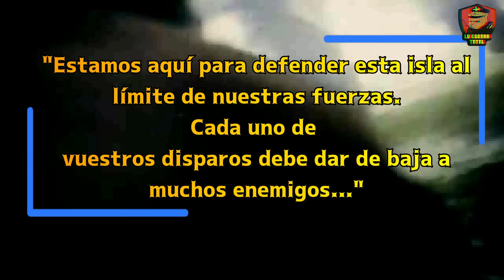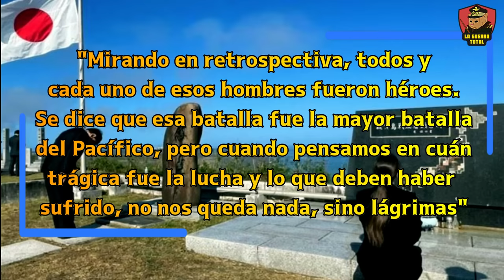⚔️ Kuribayashi: El Estratega que causó 24 Mil bajas Estadounidenses en la batalla de Iwojima 🎯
En el vasto teatro de conflictos que se desarrollaron en las islas del Pacífico durante la Segunda Guerra Mundial, la Batalla de Iwo Jima destaca por su ferocidad sin parangón. Durante un mes intenso, las fuerzas estadounidenses enfrentaron una resistencia japonesa sin precedentes, sufriendo más bajas que en cualquier otro enfrentamiento del conflicto, aparte del devastador ataque en Pearl Harbour. El meticuloso general japonés Kuribayashi diseñó una estrategia defensiva destinada a causar el máximo daño a las fuerzas estadounidenses, logrando su objetivo de manera sobresaliente.